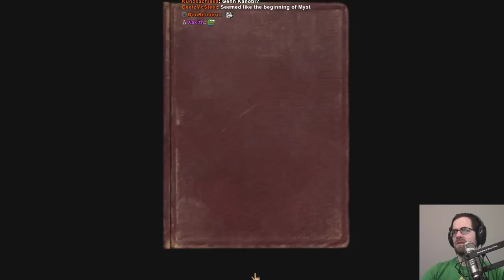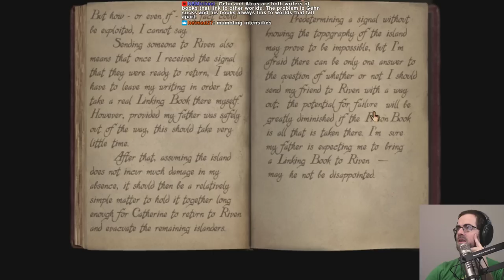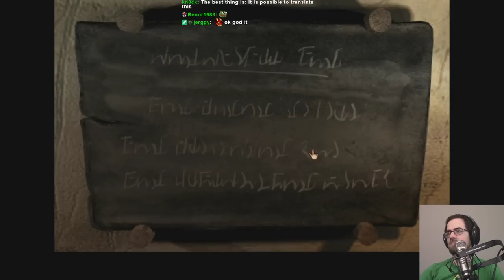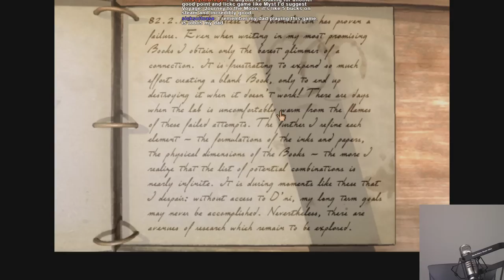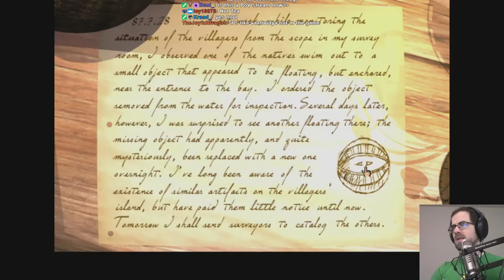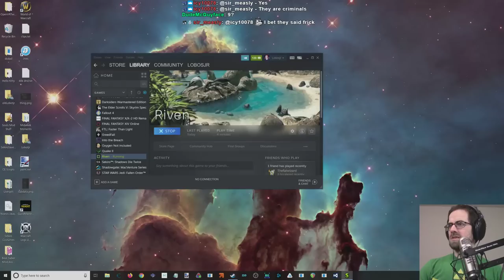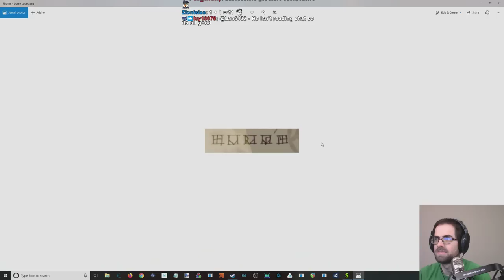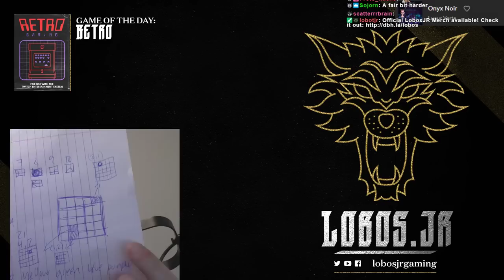Riven: The Sequel to Myst First Playthrough (Pt. 1)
Really enjoyed playing through Myst and wanted to check out the sequel, which I had never played: Riven! Hope you enjoy the playthrough, and be sure to check out our podcast here: